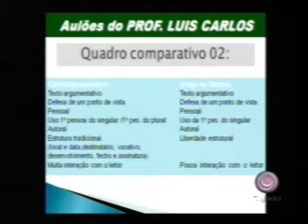41 PORTUGUES Rosemberg part1.mp4